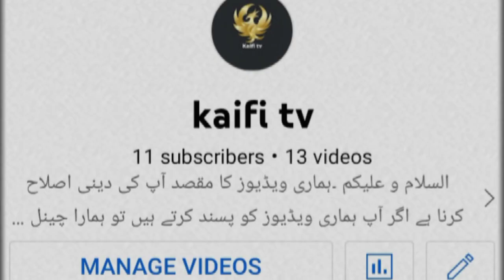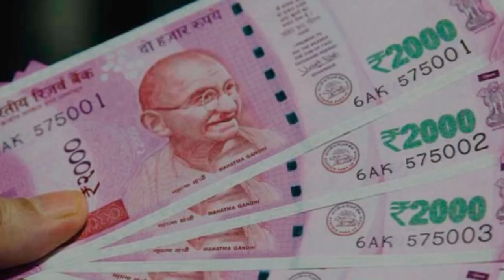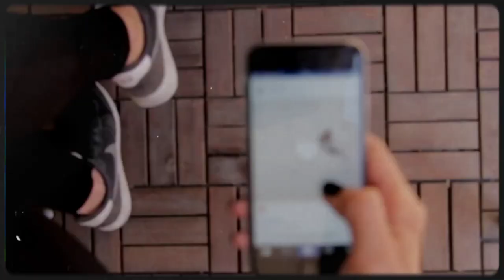You will also be surprised to hear why people are eating donkey meat in India ?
انڈیا میں لوگ گدھے کا گوشت کیوں کھا رہے ہیں آپ بھی سن کر حیران ہو جائیں گے 😱#2022

Thanks you All fairnds ❤️